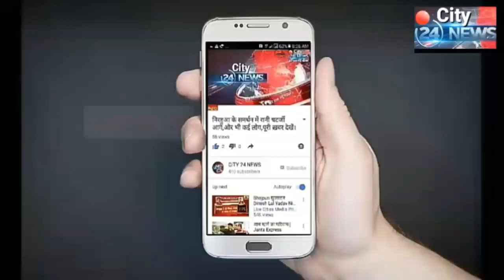रामनगर - बेतिया आदिवासी समुदाय का खास पर्व मना आप भी देखें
रामनगर - बेतिया

दीपावली के दूसरे दिन आदिवासी समुदाय के महिला पुरूष ने पूरे हर्ष उल्लाष के साथ मनाया नयोगेला पर्व ।
रामनगर प्रखण्ड के दर्दरवा जंगल मे रहने वाले आदिवासियों ने नृत्य गान के साथ नयोगेला पर्व मनाया ।आदिवासी ओमप्रकाश उराँव ने बताया कि दीपावली के दूसरे दिन सभी महिला पुरुष  आदिवासी गीत पर ढोलक बजा कर थिरकते हैं, और पूरे जश्नके रूप में खुशियाँ मनाते हैं ।आदिवासियों के लिए नयोगेला उमंग का त्यौहार है जिसे पूरे धूमधाम से मनाया जाता है ।